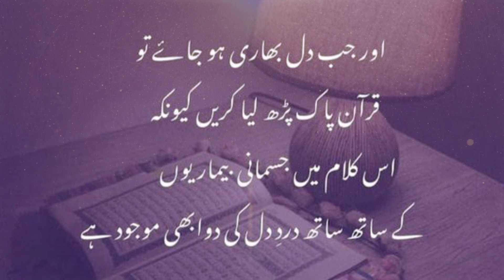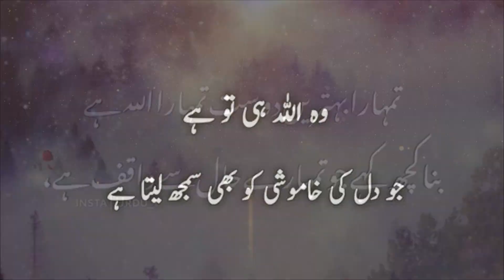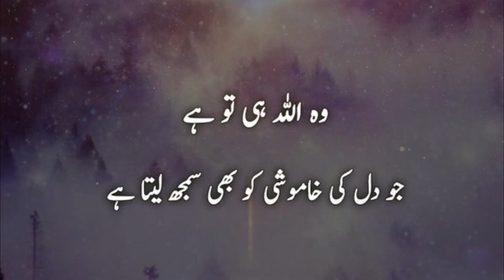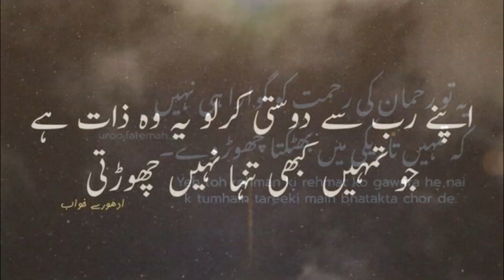Wo Jo Pathar Say Pani Nikal Sakta Hai Wo !! Islamic Inspirational Urdu Quotes About ALLAH